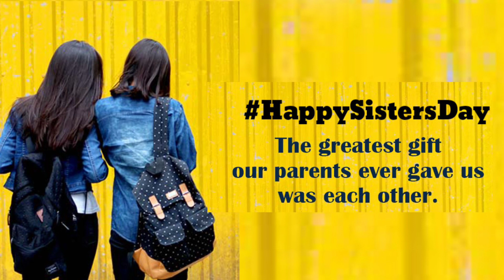Sisters Day Song | Sister's Day WhatsApp Status 💕 Sister Love Status🥰 Happy Sister's Day Status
Hello friends,